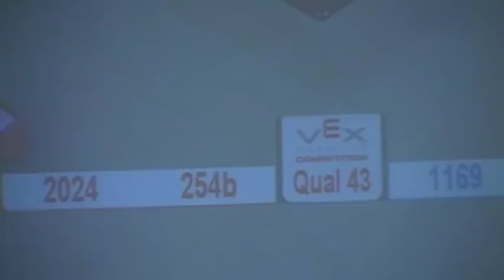09 World Championship (Technology) Qual. 43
254B & 2024 vs. 1169 & 599A
52-17, Red wins